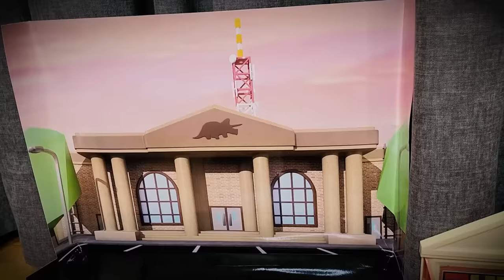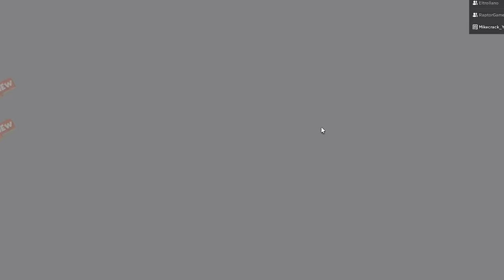¡ESCAPA de la PRISIÓN de SIREN COP! 😱🚨 Momentos peligrosos en MIKECRACK ROBLOX #42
¡Me encantan las nuevas figuras de Roblox!🤩 ¡Si quieres tenerlas GRATIS participa en el sorteo de Toy Partner!
Los compas han sido atrapados en la Prisión de Siren Cop y tendremos que escapar antes de que nos mate en este vídeo de Roblox super peligroso

⏰ TIEMPOS ⏰
0:00 Promoción Toy Partner
2:15 Escapa de Siren Cop